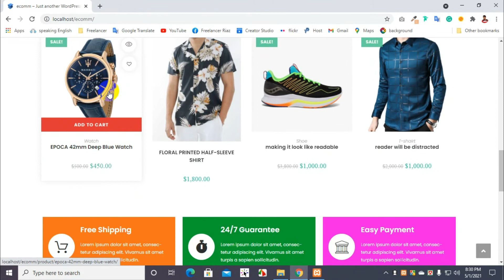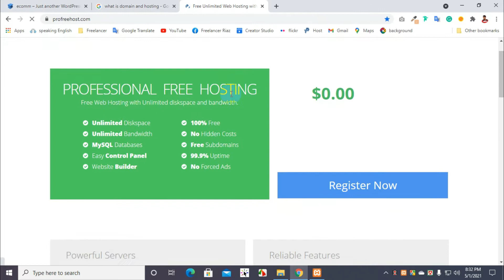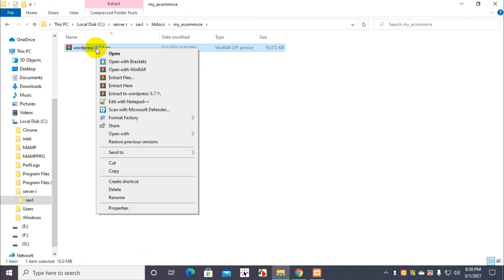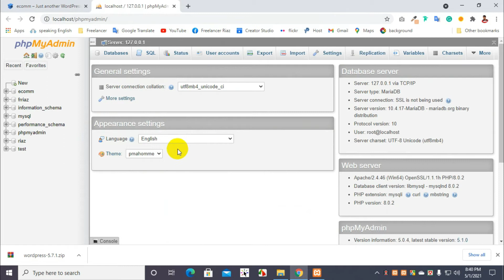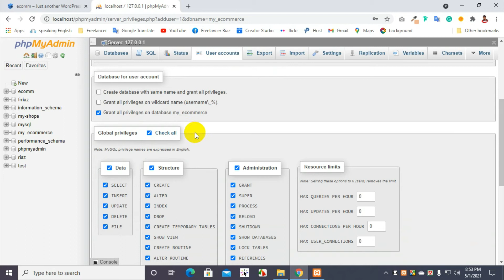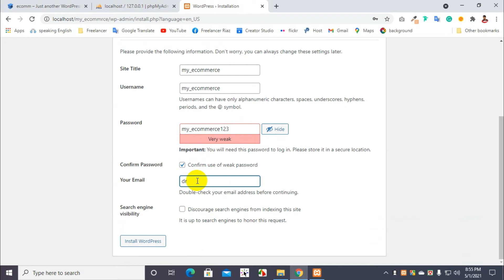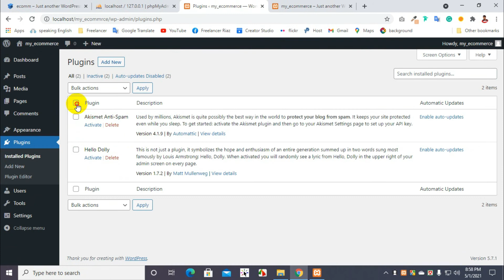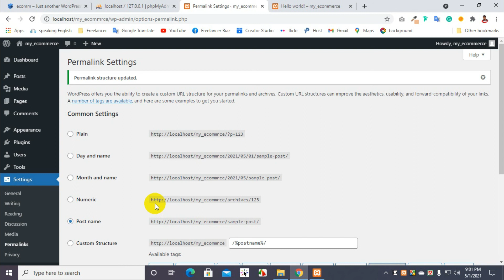how to create a free e-commerce website in WordPress Bangla CLASS-3 | Bangla Tutorial 2021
How to Create an eCommerce Website with WordPress FREE – ONLINE STORE – 2020 NEW!! Using Best Free eCommerce WooCommerce Theme OceanWP, Best Free Page Builder Elementor, and Best Free Plugins. Free Professional, Awesome and Beautiful eCommerce Website Tutorial.

| | | ধন্যবাদ সকলকে | | |